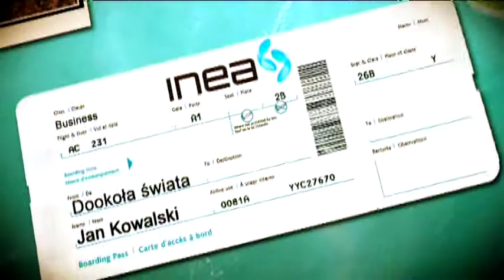INEA VOD - Filmowa podróż dookoła świata cz. I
Wszystko gra, Życie i cała reszta, Ciacho, Duma i uprzedzenie